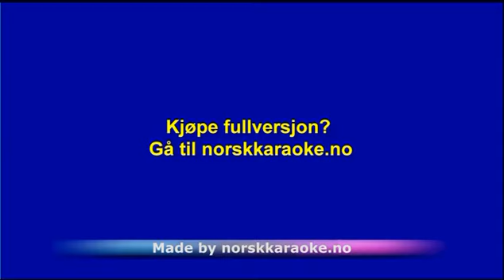Pils - Banana Airlines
Pils - Banana Airlines Fra Norsk Karaoke.
for det største utvalget av instrumental karaoke singback og nedlasting
Ønsker du å kjøpe fullversjon?